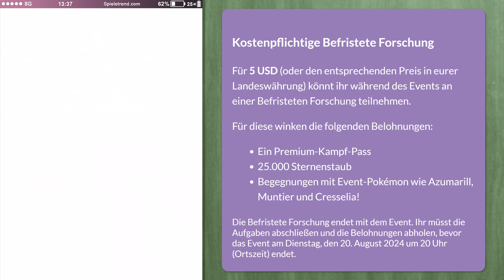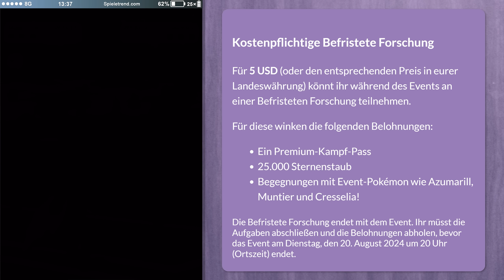Jetzt schon vorbereiten! Weltmeisterschaften-Event 2024 | Pokémon GO 2562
► Jetzt schon vorbereiten! Weltmeisterschaften-Event 2024 | Pokémon GO Folge 2562